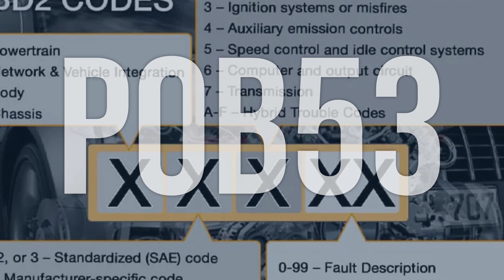How to Diagnose and Fix P0B53 Engine Code - OBD II Trouble Code Explain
The OBD-II fault code P0B53 means there is an intermittent or erratic issue with the Hybrid Battery Voltage Sense 'E' Circuit, leading to increased fuel consumption.
858d